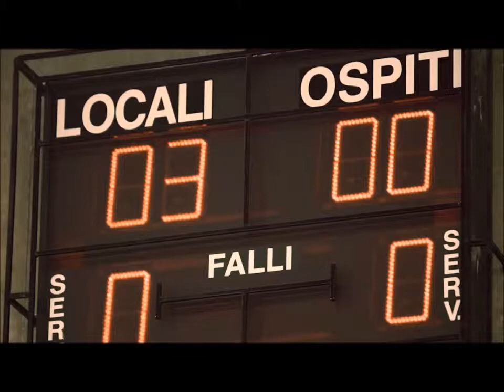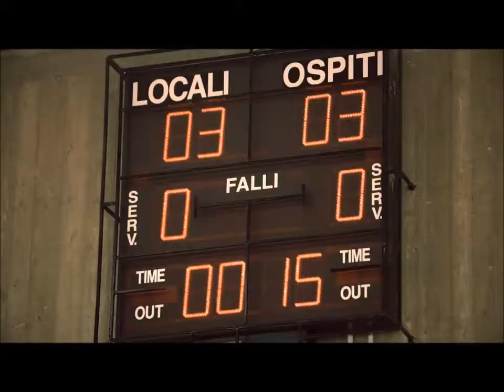siamo indiani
balliamo? è da molto tempo che non lo facciamo